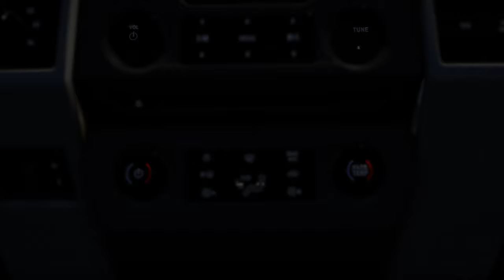Redneck Showcase - Project Tow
Yes everyone I’m back again with another video. This time a video showcasing Redneck’s new tow vehicles. Please feel free to sound off in the comments and i’ll try to do a better job at replying.
-Gerbil
P.s Sorry for the radio silence from me, lost my dad in July and i’m still trying to process that. But I’m doing better now. Ok time for links Luv U ; )

Vehicles shown in order

End...